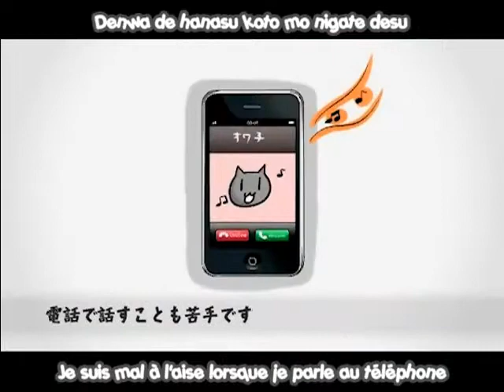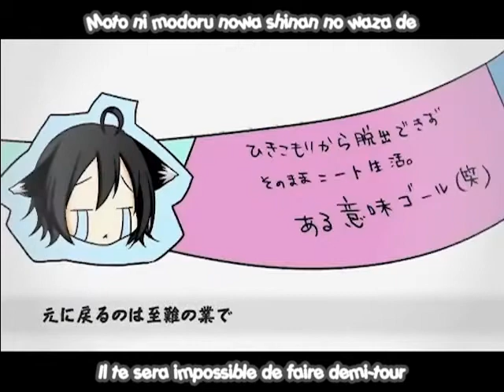Yowane Haku & Akita Neru - Hatarake! NEET! 【French Sub + romaji】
Jinsei owata \(^o^)/
Je comprends mieux Owata quand il dit sur son blog que "j'expliquerai Antichlorobenzene quand j'aurai le temps et la motivation". En fait il préfère juste mater Sayaka de Mahou Shoujo Madoka. Craméééé !

OwataP autorise la distribution et l'utilisation de ses chansons (à condition qu'on crédite tout ce qu'il faut).

►  P R E C I S I O N S

- Hum... Bon, NEET, késako ? Je laisse Wikipédia expliquer ça à ma place :
NEET, qui signifie Not in Education, Employment or Training (ni étudiant, ni employé, ni stagiaire), est une classification sociale d'une certaine catégorie de personne inactive. Elle concerne principalement des adolescents introvertis refusant de s'insérer dans le système éducatif, mais aussi des adultes refusant toute vie sociale, et renfermés sur eux-mêmes.

-  2ch (2channel) est un forum japonais. D'ailleurs "je squatte 2ch" aurait été mieux mais tant pis.
 "L*'ambition cachée en toi" aussi mais re-tant pis.

Musique & paroles : OwataP
Illustrations : Kamo.
Mastering : DIOS/SignalP
Vidéo : OwataP
Protagoniste : Owatan

【弱音ハク】はたらけ！ ニート【亞北ネル】

○ Créditez-moi si vous utilisez ma traduction !

► T R A D U C T I O N

( NEET ! NEET ! Au boulot ! NEET ! )

Tout le monde déteste le lundi
Mais ce n'est pas du tout mon cas
Je n'étudie pas et je ne travaille pas non plus
Je suis un NEET à la pointe de la mode
Je suis mal à l'aise lorsque je parle en face-à-face
Je suis mal à l'aise lorsque je parle au téléphone
Mais je n'ai aucun soucis avec des mots sur un écran
J'interdis à quiconque de dire que j'ai un problème de communication !

Je me couche le matin, je me lève le soir, et je glande sur Internet
Je joue en ligne, je squatte 2ch, ouaip aujourd'hui est encore du pur bonheur !
Je mate les animes de la nuit, je mate des vidéos, et puis je me rends compte...
C'est le matin ! L'heure d'aller dormir ! Alors les gars, je vous dis bonne nuit !

Au boulot, NEET ! Ne sèche pas !
Tu n'as pas le temps d'aller dehors !
Construis ta vie pour défendre ta chambre !
Cette fille ne sortira pas de ton écran !
Montre que tu seras sérieux à partir de demain !

La société japonaise fonctionne sur rail, si tu dérailles ça sera la fin
Il te sera impossible de faire demi-tour, il n'existe pas de seconde chance

Je sais que je ne peux pas continuer comme ça, je le sais, mais...
Ma motivation ne s'éveille pas et la nuit se termine encore une fois trop tard
Tout le monde me dit que ça ira...  Bande de menteurs ! Ça ne se peut pas !
Je ne sais vraiment plus quoi faire, ma vie est foutue ! \(^o^)/

Jusqu'à quand comptes-tu être un parasite pour tes parents ?!
Arrête de chômer à la maison et va chercher du travail !
Cesse de rêver que tu gagnes au lotto !
Ne construis pas ta vie dans les jeux d'argent !

Au boulot, NEET ! Ne te lamente pas !
Tout le monde sera triste si tu meurs !
Alors laisse-les dire que ta vie n'a aucune valeur !

Un jour ça sera à ton tour de les regarder de haut !
Fais de l'ambition cachée en toi un espoir invincible !
Ta vie ici n'est pas encore finie !
Devenons ensemble les rouages de cette société !